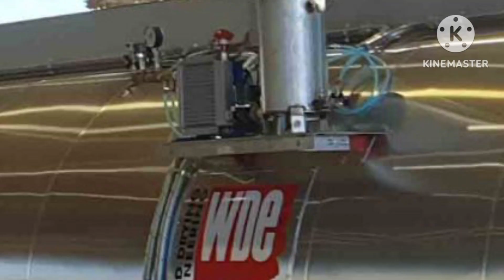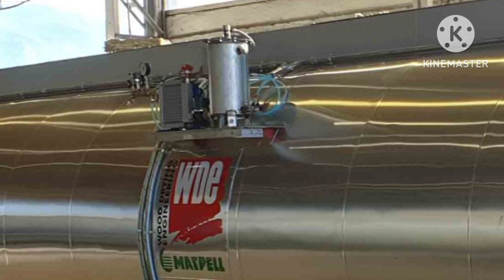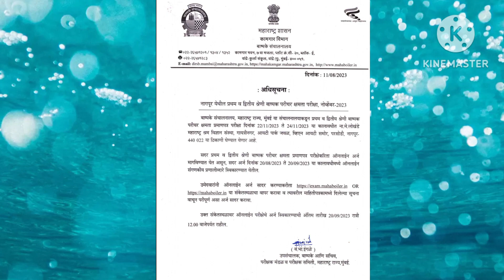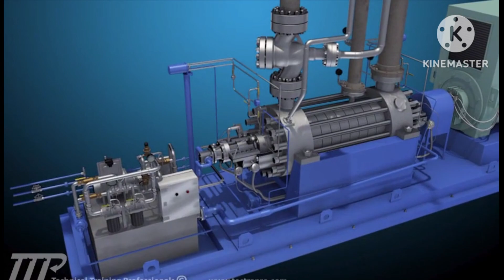boiler exam date opening ||boiler exam ka date Nikal gya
boiler exam date opening
|boiler exam ka date Nikal gya ||

your query

suggested